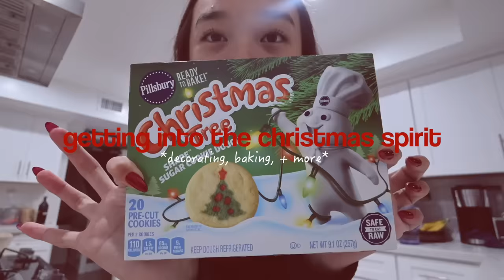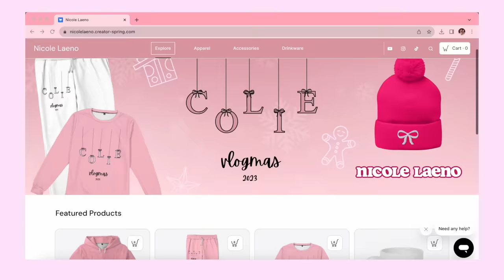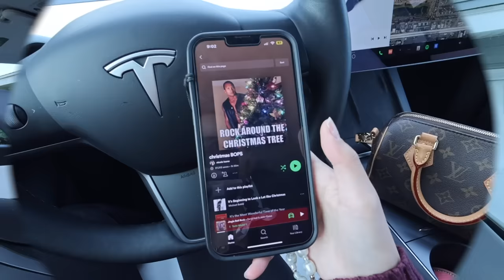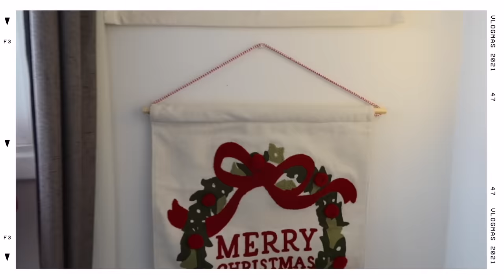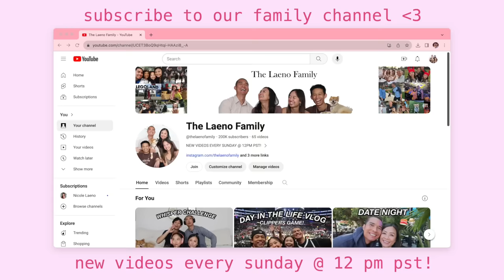GETTING INTO THE CHRISTMAS SPIRIT🎄♥️ | decorating, baking, & more!!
get into the CHRISTMAS SPIRIT with me!! christmas music, holiday drinks, red nails, room/home decor, and ofc cookies & movies!! i’m so excited for this holiday season and i can’t wait to spend it with y’all because… VLOGMAS STARTS TOMORROW!! come back tmrw at 12pm pst for the first day of vlogmas 2023❤️

100% of the proceeds goes to charity!!

stay positive!
xoxo, nicole